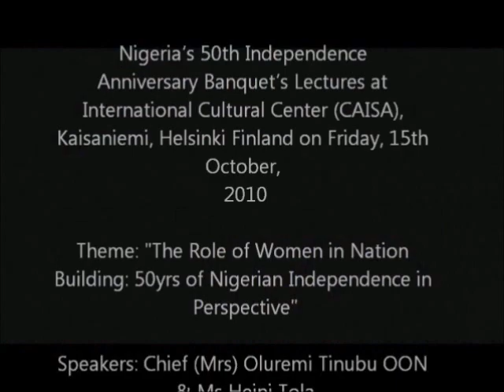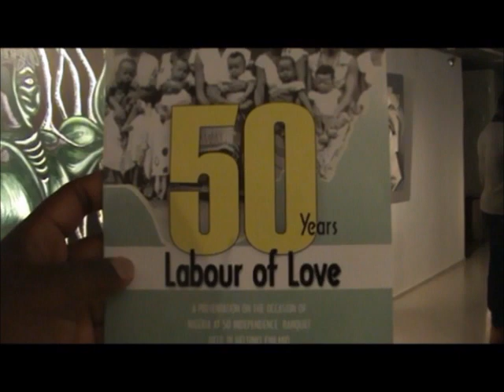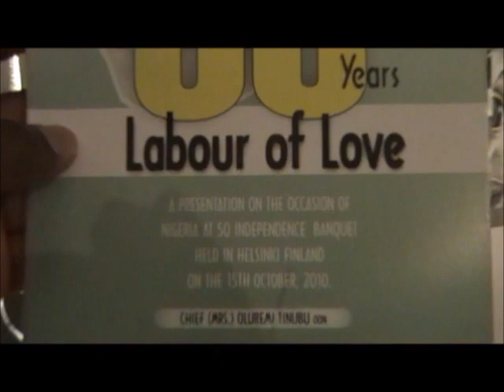Role of Women in Nation Building: 50yrs of Nigerian Independence in Perspective [Part 1 of 5]